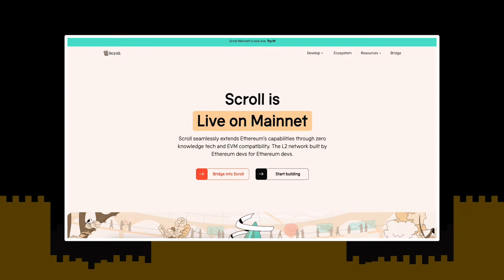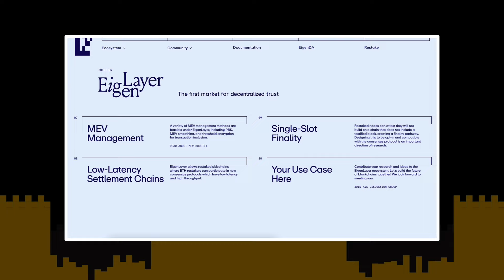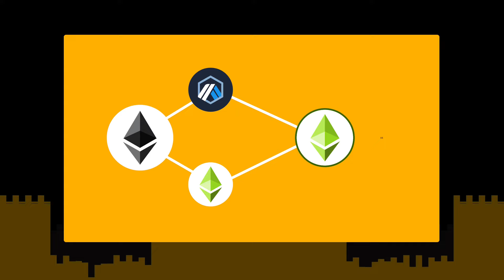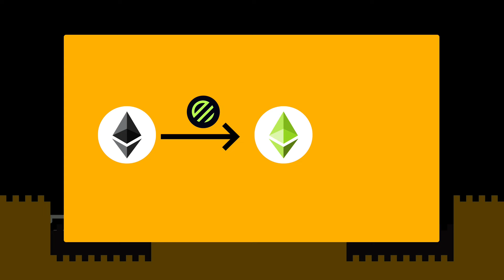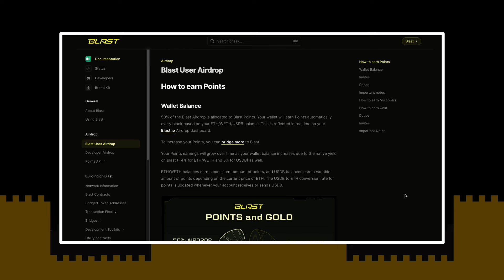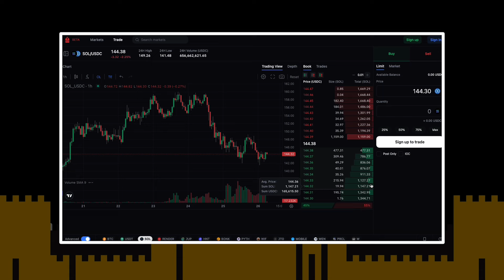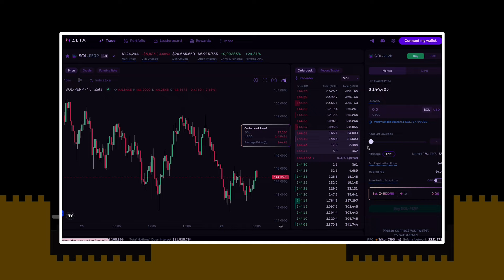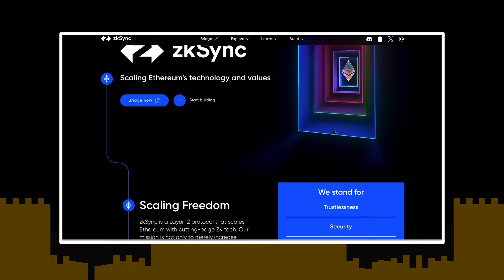Top 10 kèo AIRDROP KHỦNG 2024 - Làm gấp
Đây là Top 10 kèo airdrop cực hot trong năm 2024 mà bạn không nên bỏ qua. Các bạn có thể tham gia vào Channel Săn Gem để tìm bài hướng dẫn cũng như thảo luận thêm về các kèo airdrop này nhé!

00:00 Mở đầu
00:45 Top 10
01:38 Top 9
2:27 Top 8
03:43 Top 7
04:19 Top 6
05:06Top 5
05:45 Top 4
06:29 Top 3
07:14 Top 2
08:07 Top 1
09:02 Kết thúc